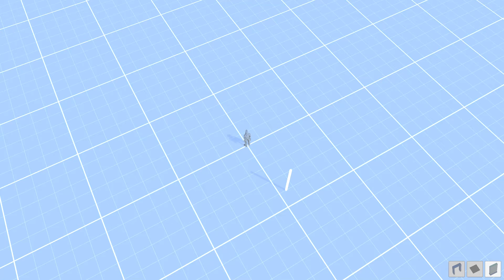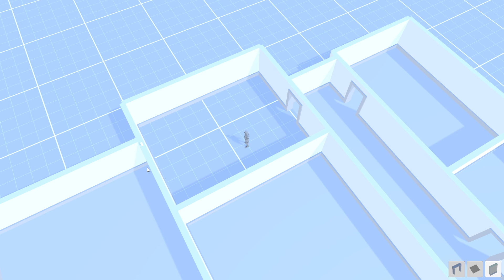House Construction System in Unity3D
Something I put together on a whim yesterday after remembering how much I enjoyed building houses in Sims when I was younger.